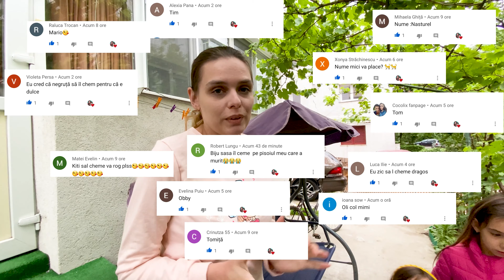ADOPTAM un NOU membru in FAMILIA Marei